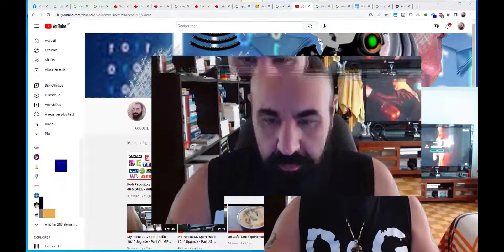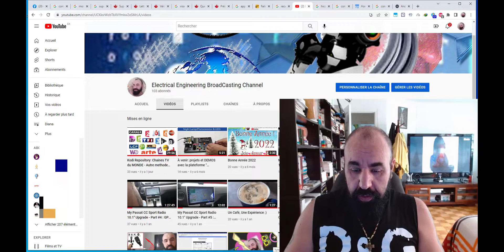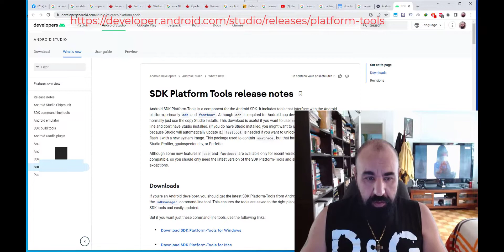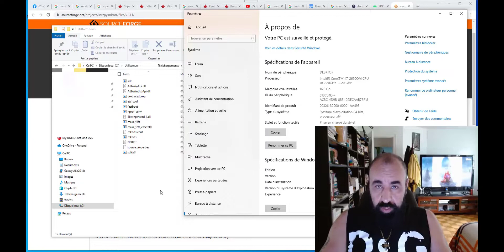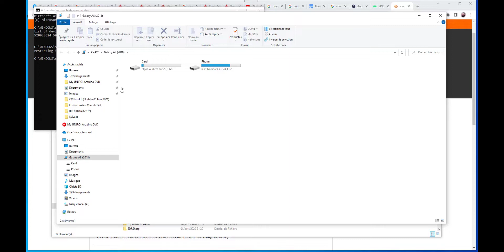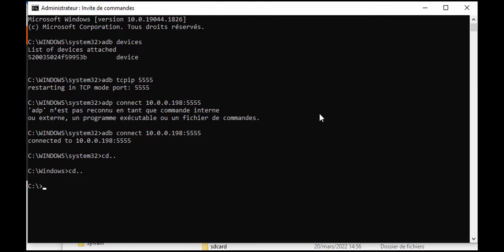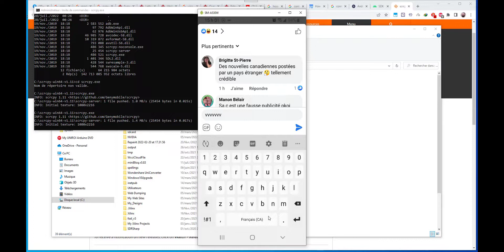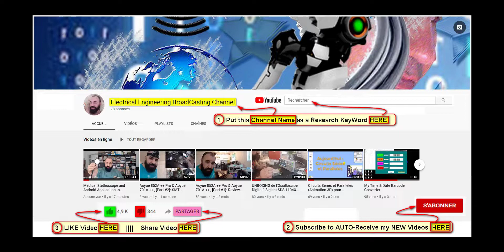ADB Mirroring: Visionner et contrôler votre Téléphone, Camera IP, Tablette, TV Android, ...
ADB (Android Debugging Bridge): avec quelques commande DOS sur votre Windows, visionner et contrôler tout ce qui est connecté sur votre réseau local (Maison ou autre): TV, IP Camera, Téléphone, Tablette ... Pourvu d'un système Android. Avoir le confort de tout contrôler et visionner.